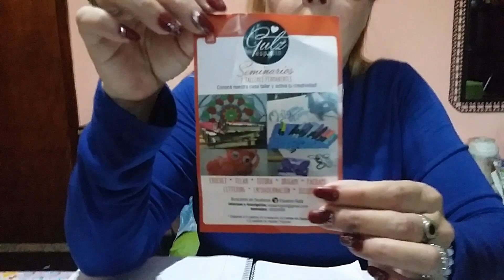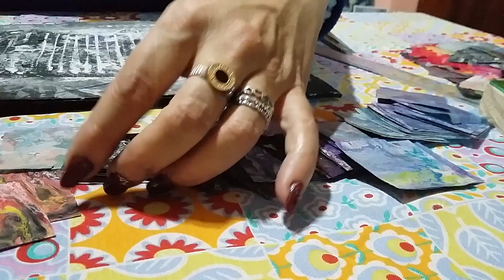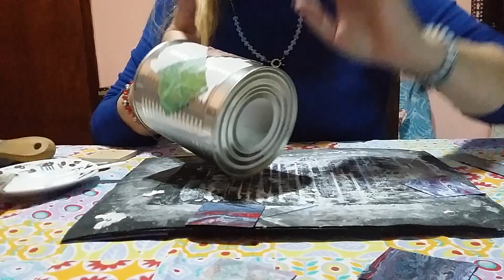Botellas decoradas con pouring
Hola queridos amigos hoy volvemos al pouring pero con una técnica novedosa y muy decorativa, que nos da muchísimas opciones en superficies diversas y muy coloridas.